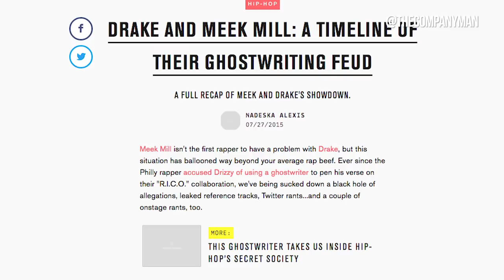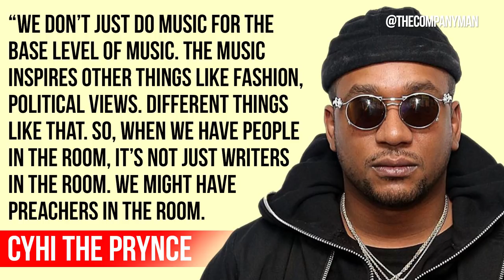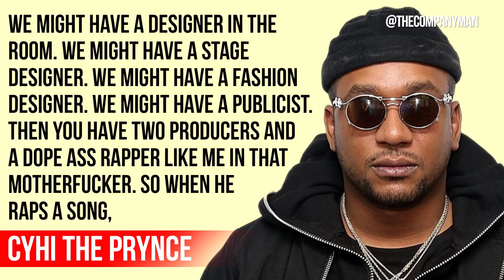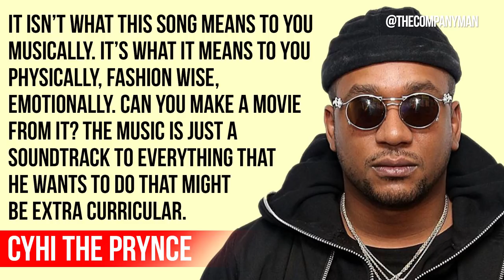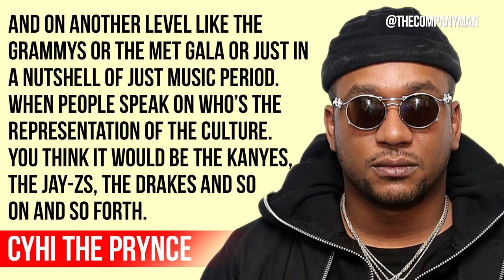Ghostwriting: How It Works & Why It's Necessary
Ghostwriting is a loaded term. It’s regularly weaponized. It’s been used in a lot of rap beefs as an attempt to damage an emcees credibility. We’ve seen online conversations question the impressiveness of an album or song if it seems like there’s too many writers on it. We’ve seen presumed ghostwriters attempt to spin off on their own to varying degrees of success. There’s a stigma that you’re less talented if you need more help. While the term ghostwriting carries a stigma, it also has tremendous upside potential. There's a lot of reasons why ghostwriting is a good thing.

Justin Hunte is a former Editor-in-Chief of HipHopDX and creator of DX's popular series The Breakdown and DXLive. Hunte has debated at the prestigious Oxford Union and is featured on Shade45's "All Out Show w/ Rude Jude," as well as Revolt TV’s “Revolt Live” Billboard magazine, digital campaigns for Lexus, Honda, Brisk, and Simple Mobile. Prior to joining HipHopDX, Hunte spent 5 years working in investment banking at Banc Of America/Merrill Lynch and has covered music, politics, and culture for numerous publications. He is currently based in Los Angeles, California.

Follow @TheCompanyMan on all socials.